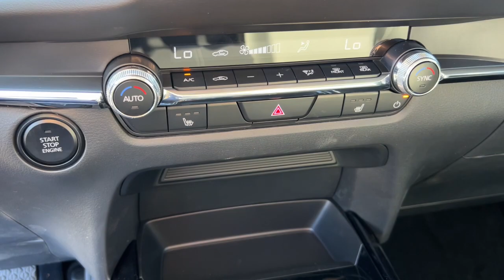2024 Mazda CX-30 2.5 S Preferred Package AZ Phoenix, Chandler, Gilbert, Tempe, Maricopa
New 2024 Mazda CX-30 2.5 S Preferred Package available at Horne Mazda located in 7777 South Test Drive, Tempe, AZ, 85284. Servicing the Phoenix, Chandler, Gilbert, Tempe, Maricopa area.

Can you see yourself in the  2024  Mazda CX-30. Take your daily drive on the road to excellence in this striking CX-30. You'll love its upscale feel, serenely quiet cabin, and crossover convenience. The following are some of this vehicles highlighted options: Pre-Collision System, Lane Departure Warning, Keyless Entry, All Wheel Drive, Sun/Moonroof, Back-Up Camera, Remote Engine Start, Heated Mirrors, Adaptive Cruise Control, Lane Keeping Assist. You'll enjoy your daily drive more than you thought possible in this smooth, stylish CX-30. Come in for a fun and easy road test. Our team will make it the best part of your day.